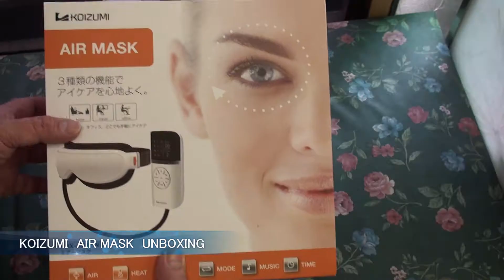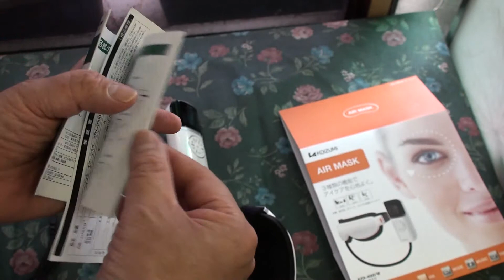Koizumi Air Mask Umboxing 小泉のエアーマスク開封動画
小泉のエアーマスクが届きましたので開封してみました。